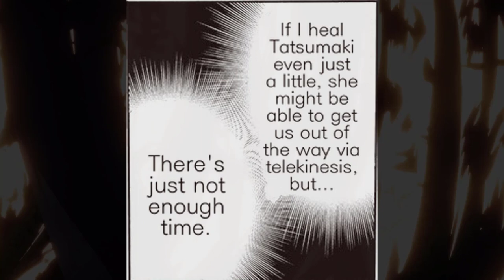Сайтама против Гароу | Озвучка 205 главы манги Ванпанчмен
Это озвучка 205 главы манги Ванпанчмен,  в которой Сайтама встречает Гароу в пробужденной форме монстра, и теперь им предстоит подраться за звание сильнейшего! Сайтама против Гароу!
Сценарист Манги : ONE
Художник : Мурата Юсукэ